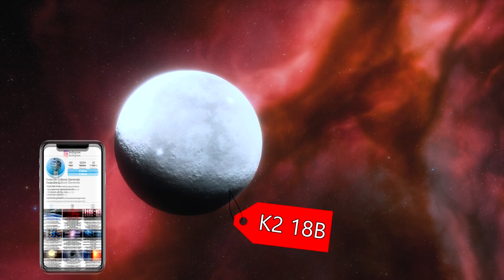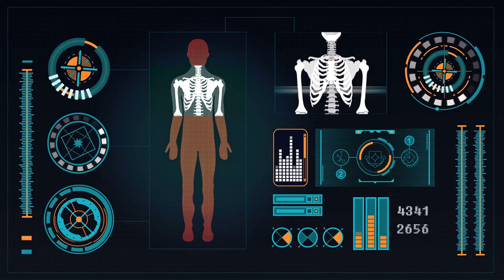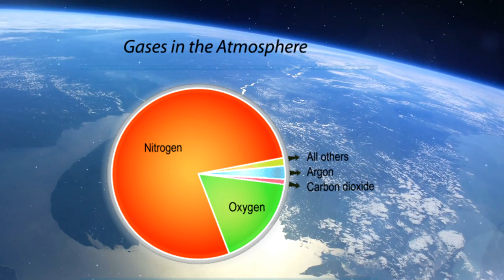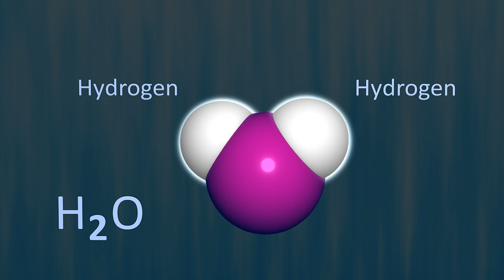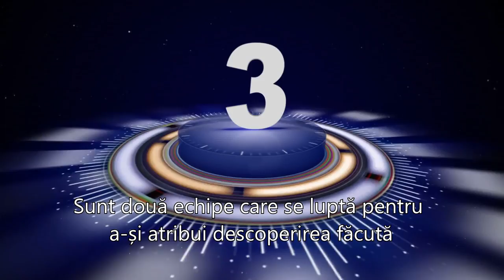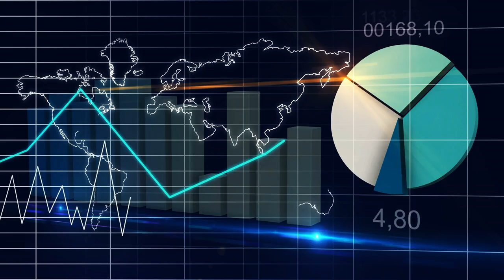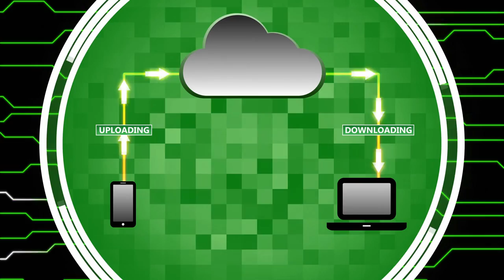Cele mai recente descoperiri despre Planeta K2 18B (SUPER Pamant)